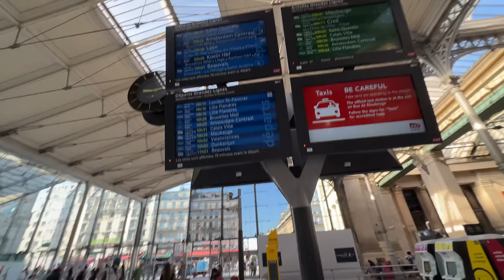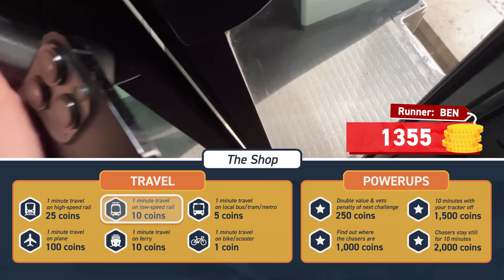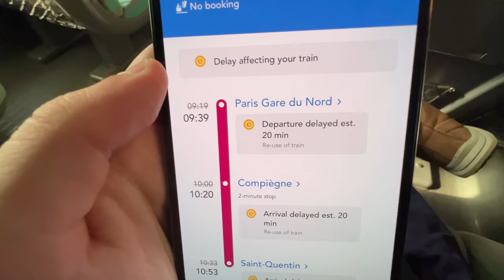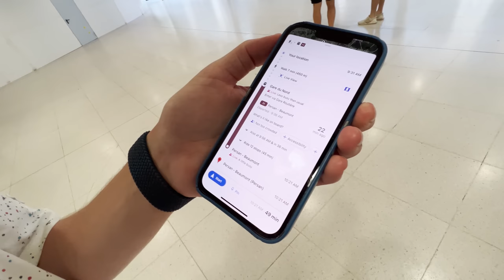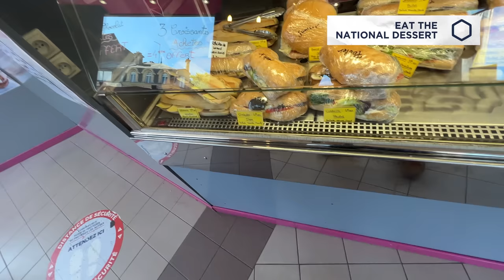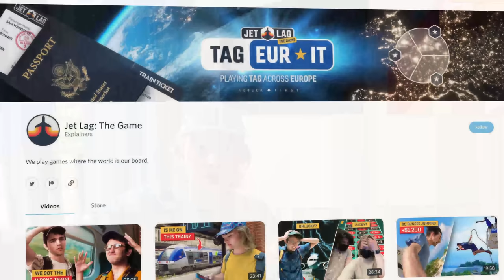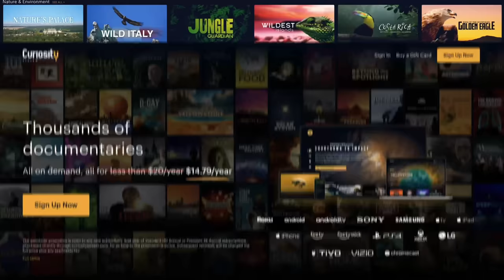Playing a 72 Hr Game of Tag Across Europe - Ep 4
Watch the next episode of Jet Lag right now on Nebula

Edited by Adam Chase, Ben Doyle, Henry Ariza
Motion graphics by Lili Pereira, Dom Burgess, Max Moser
Audio by Graham Haerther, Donovan Bullen, Henry Ariza

The production has offset 10x its estimated carbon impact through a cookstove replacement program in China certified by the Gold Standard